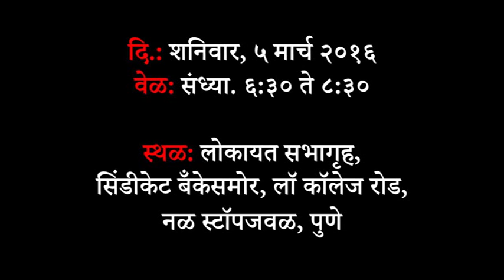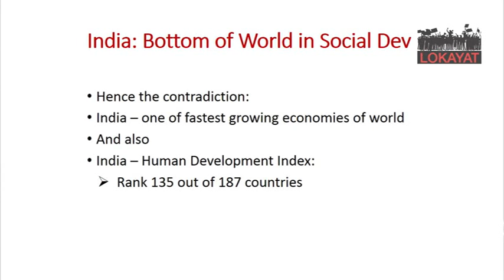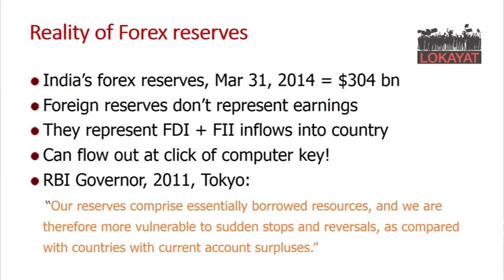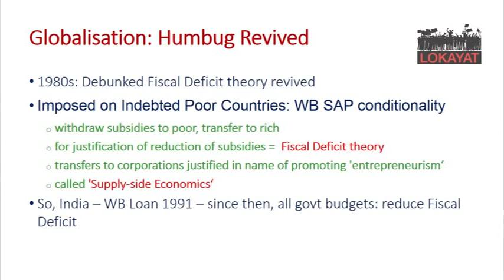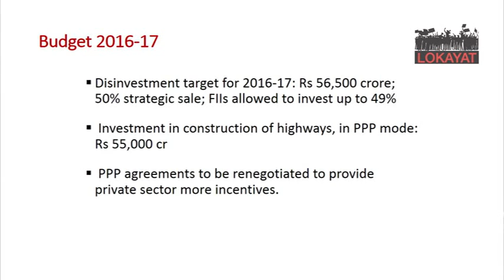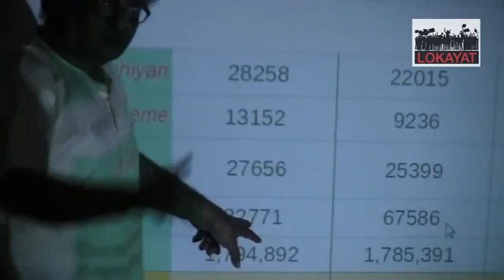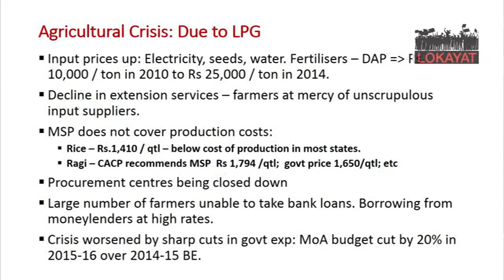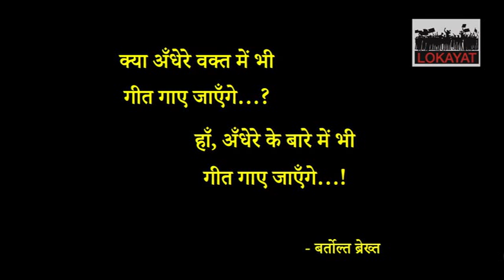Neeraj Jain - Budget 2016-17 Whats in it for the people ? (Hindi)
The Union Budget of India for the year 2016-17 has just been announced. The entire media is calling it a pro-poor budget. Activist intellectual Neeraj Jain analyses this claim of being pro-poor. Talk organised by Lokayat on 5th March 2016 at Lokayat hall.